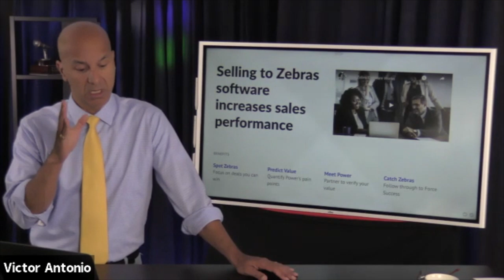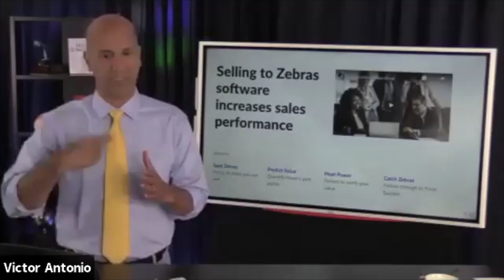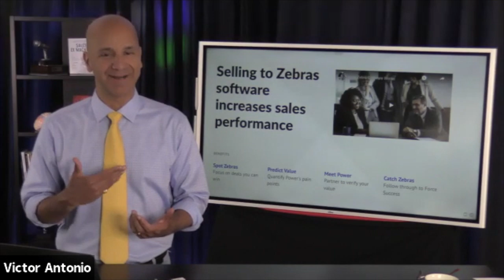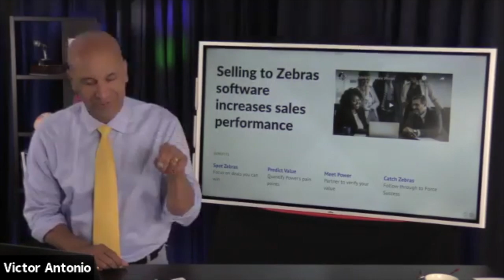Close 90% of Your Deals by Selling To Zebras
- Close 90% of Your Deals by Selling To Zebras find out how in this interview with Jeff Koser.  Also, Jeff shares how his new product Zebrify uses artificial intelligence and predictive analytics to find more 'zebras' (ideal clients).  Find out more about Jeff Koser and his new data analytic product